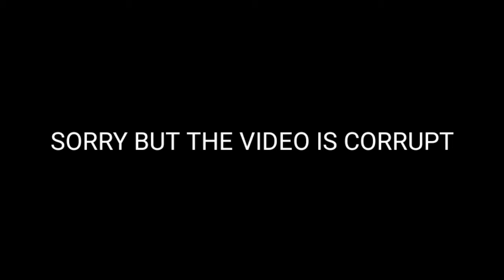NEW GAME MODE? | MIRROR BATTLE | WILD RIFT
Updates and News for the best Moba Game? We love wild rift so we support Riot for more achievements.

YOUTUBE PARTNER

I have give aways on this channel just do this steps how to join.
1. Like this video.
3. Comment solidjv (Your Message) and your Wild Rift ID.
4. Share this link to your timeline.